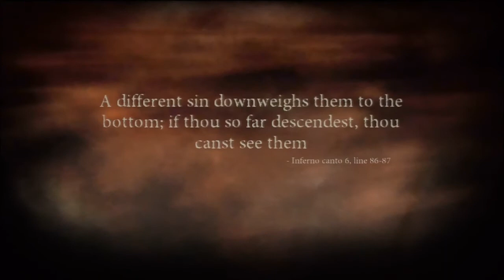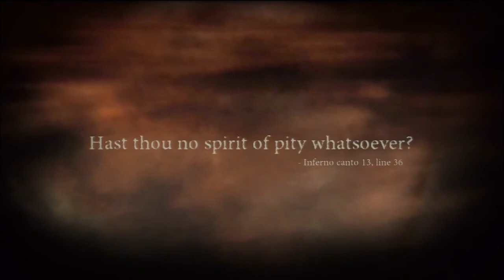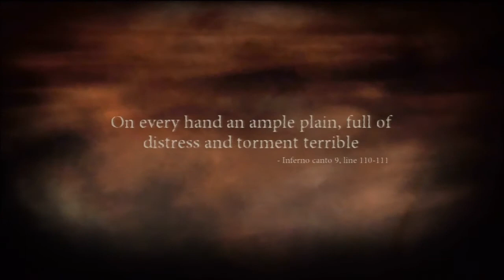Let´s Play Dante´s Inferno - Part 17 - Dante vs. His father [BLIND]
Let´s Play Dante´s Inferno - Part 16 - Meeting my father [BLIND]